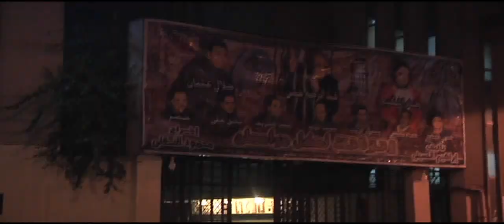الست غالية | الاسطى رضا وبنته مع الست غالية